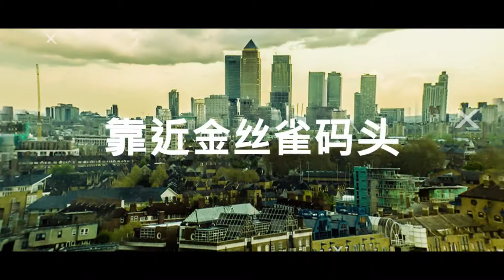CANADA WATER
London Square Canada Water